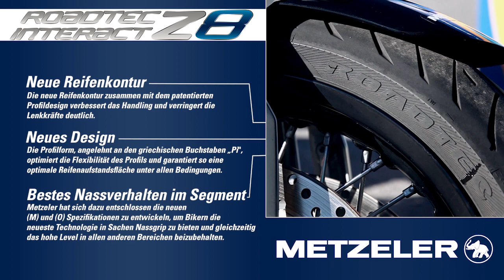Metzeler Roadtec Z8 Interact - Werbespot 2015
Mit dem Metzeler Roadtec Z8 Interact hat der Fahrer alles unter Kontrolle. Der Reifen folgt seinen Instinkten wie von selbst mit einer unglaublichen Mischung aus präzisem Fahrverhalten und mühelosem Handling.
Unerlaubtes Kopieren oder Vervielfältigen des Clips sind untersagt. Der Clip ist Eigentum der Pirelli Deutschland GmbH